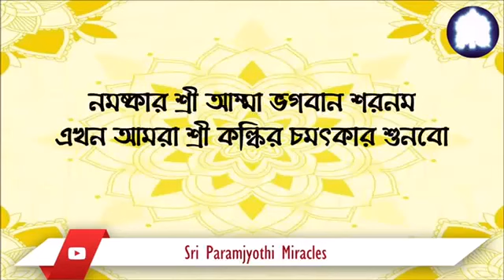MIRACLE OF SRI KALKI